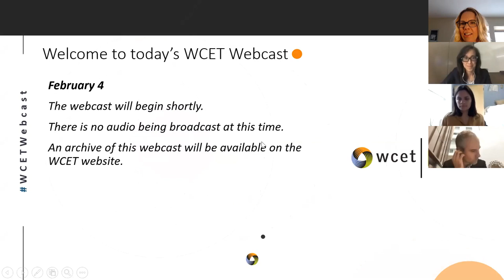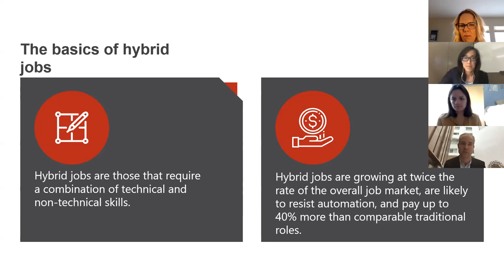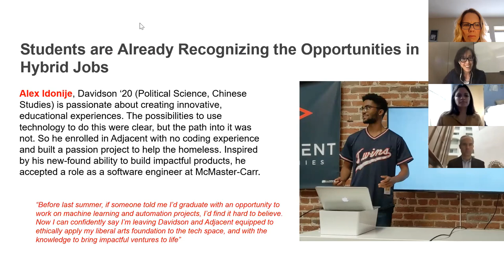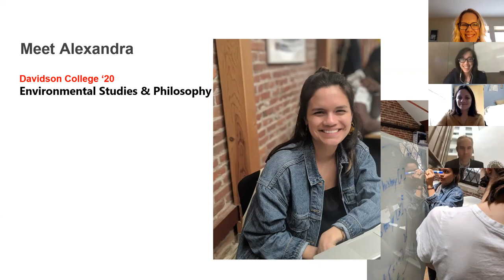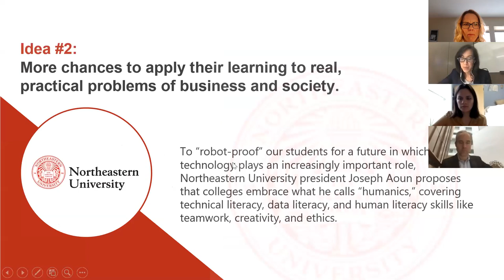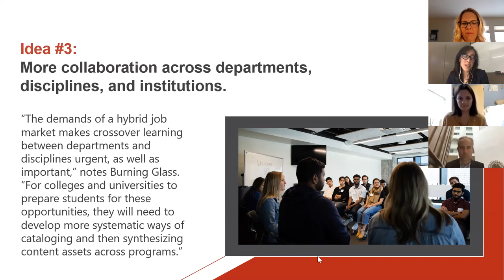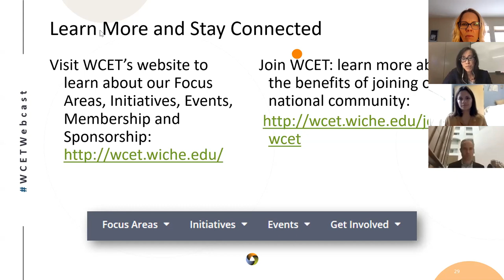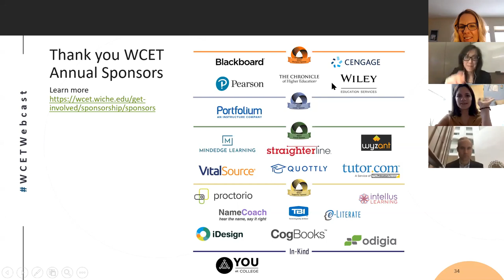Redefining Liberal Arts: The Future of Liberal Arts in a Hybrid World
While a liberal arts education offers myriad benefits — communication, collaboration, critical thinking, social responsibility and community, and “learning how to learn” — it also suffers from a perception problem. Many students and families fear that a liberal arts degree will not sufficiently prepare them for career success. In particular, non-STEM students seek opportunities that build upon their interests while enabling them to contribute to an economy increasingly driven by technology.

The result? A decline in liberal arts and humanities majors.